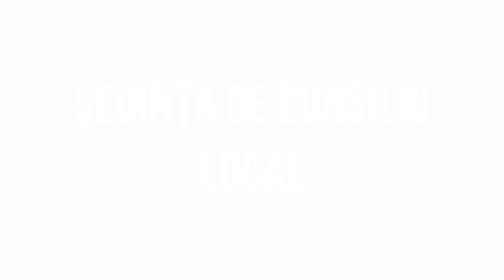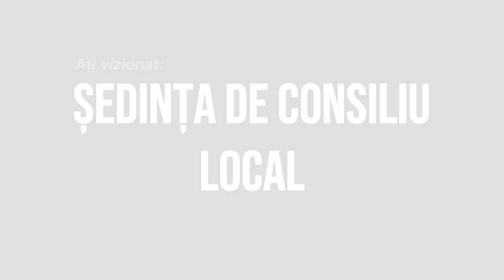LA MAGURA Sedinta Consiliului Local din 21 aprilie FILMARE EXCLUSIV TV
LA MĂGURA, județul Bacău, Ședința Consiliului Local din 21 aprilie FILMARE EXCLUSIV TV.

Cu drag,
echipa Exclusiv

Vizionare plăcută !